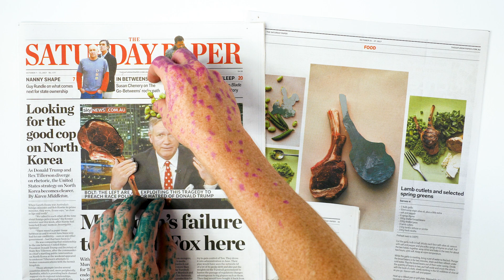Matthew Griffin for The Saturday Paper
Matthew Griffin (b. 1976) is an Australian visual artist. His work is described by the Museum of Contemporary Art as "a punk aesthetic of scavenged materials haphazardly constructed into riotous installations and objects that hover between tomfoolery and anarchism". This video is the second in a series called The Saturday Paper Commission.